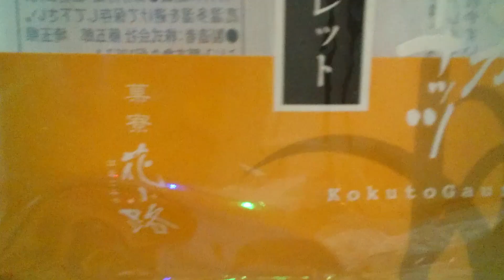【初老のおやじもASMRやりたい…】ゴーフレットってなんですか❔良くは分からんが胡麻ピーナッツがめっちゃ旨い❗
ウメージング❗